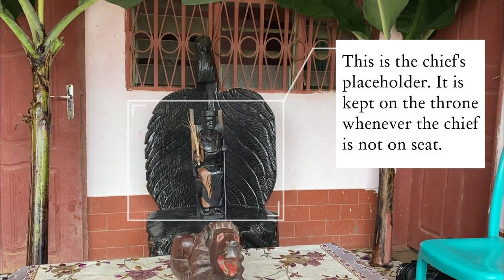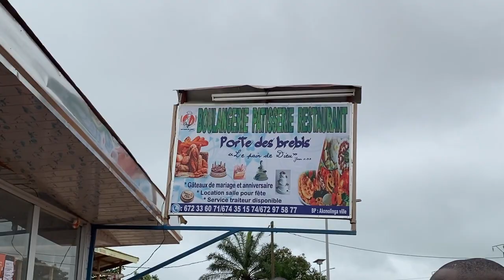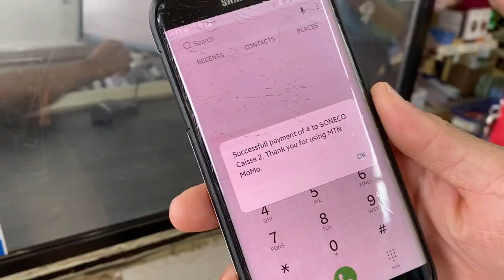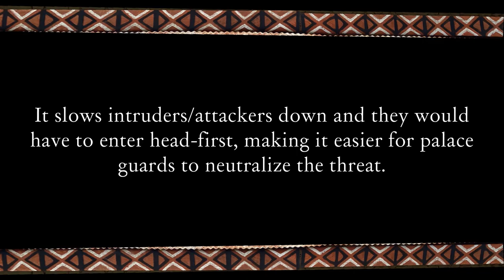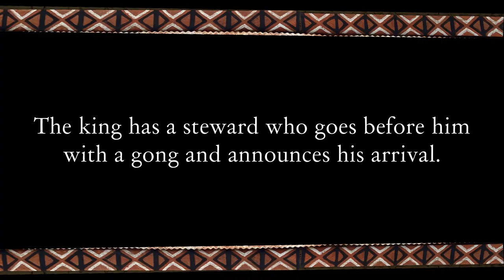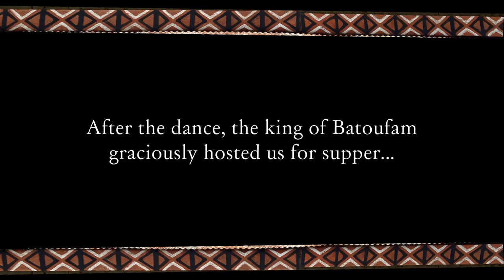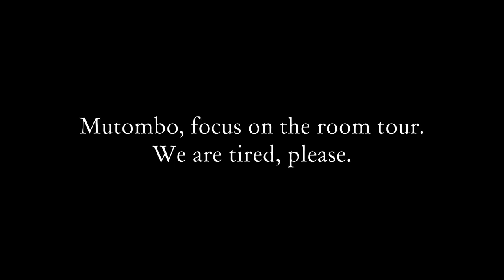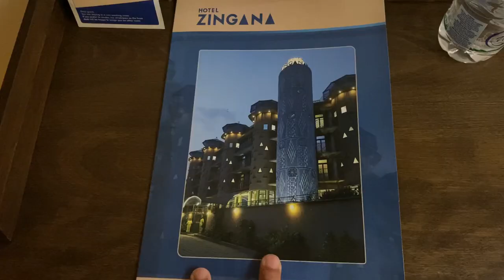THE CAMEROON TOUR, EPISODE 3: cross-country road trip 🚗, visiting beautiful villages, palace tour ✨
Today's episode of TCT (The Cameroon Tour) takes us on a roadtrip around the country. We explore parts of the Centre Region (outside Yaounde) and parts of the West Region.
We are introduced to a variety of Cameroonian culture, from Akonolinga to Batoufam.

xx Mutombo.

Check out 👉🏽 @MissTrudyy

C H A P T E R S :
0:00 Leaving Yaounde
1:53 Akonolinga / Mengang
8:04 Batoufam Palace
14:24 Batoufam Traditional Dance
17:59 Bafoussam / Hotel Zingana